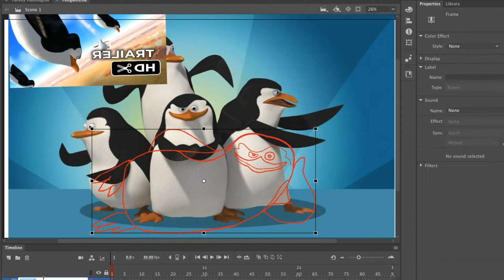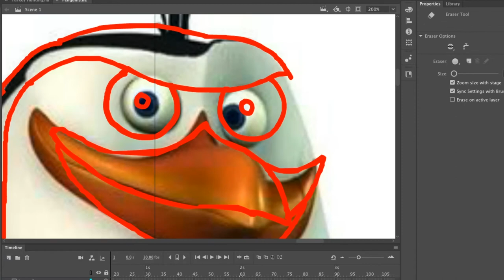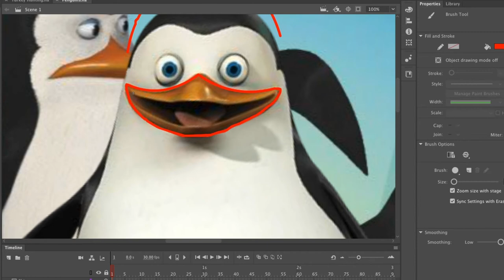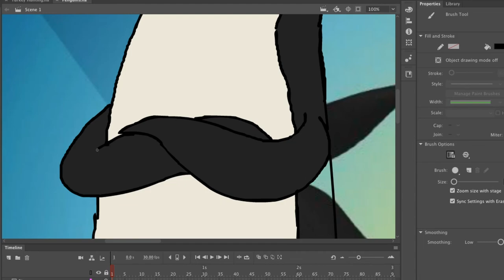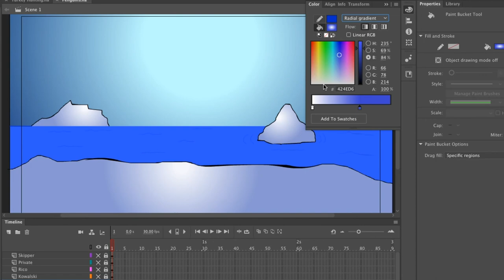Penguins of Madagascar SPEEDART